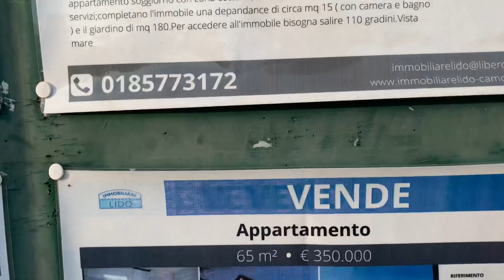Что случилось с нами в Камольи. Camogli. Фокача с сыром. Секретная парковка. Романтическая история.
Камольи (Camogli) – это чудесный поселок с видом на залив Парадизо (golfo Paradiso) в Восточной части Лигурийской Ривьеры (riviera ligure di Levante).
Типичная приморская деревня с высокими домами, окрашенными в яркие цвета,  очаровывает с первого взгляда. Романтическое место в окружении великолепной природы, оно на протяжении веков притягивает туристов, которые находят здесь безмятежный покой, множество достопримечательностей, море и замечательную кухню.

В поселке всегда жили моряки и торговцы, но здесь возникли и ремесленные мастерские, где прядут, ткут и окрашивают ткани.

Что посмотреть
Особенностью этого района и всей Лигурии являются расписанные «обманками» фасады, на которых живопись создает иллюзию архитектурных деталей и различных украшений, такие как цоколи, карнизы, балконы, цветы и закрытые ставни.
В числе интересных мест вы найдете множество церквей, начиная с построенной в двенадцатом веке Малой Базилики Санта-Мария-Ассунта (Basilica Minore di Santa Maria Assunta), выходящей на гавань; ее центральная часть окружена живописными пристройками, появившимися позднее. Стоит посетить храм Ностра-Синьора-дель-Боскетто (Santuario di Nostra Signora del Boschetto), возведенный на месте, где, по преданию, Дева Мария явилась в 1500 году. Советуем посмотреть и церковь, освященную в честь Святого Сердца Иисуса, которая восходит к тринадцатому веку и известна как «Тысячелетняя церковь» (chiesa «Millenaria»), а также приходскую церковь святого Роха (Chiesa parrocchiale di San Rocco) в районе Сан-Рокко-ди-Камольи, откуда открывается захватывающий вид на залив Парадизо.
В числе памятников гражданской архитектуры выделяется небольшой замок Драгонара (Castello della Dragonara), построенный во времена средневековья для защиты городка и всего побережья.
Среди оборонительных сооружений, достойных вашего внимания, упомянем Батарею Пунта-Кьяппа (Batteria di Punta Chiappa), построенную в 30-40-х годах ХХ века и использовавшуюся во времена Второй мировой войны.

Чем заняться
Любителям моря и истории мы рекомендуем посетить Морской музей (Museo Marinaro) в Камольи,  где находятся экспонаты, связанные с миром моря, в том числе картины и миниатюрные корабли, собранные в бутылках. В одной из таких бутылок воспроизведены дома Камольи с парусными судами и гаванью. Один из отделов музея посвящен моделям кораблей и истории флота. Здесь вы можете увидеть часть немецкой торпеды, которая во времена Первой мировой войне затопила американский пароход «Вашингтон».
Тех, кто любит пешие прогулки, заинтересует одна из многих живописных троп, которые соединяют Камольи с районом Рута (frazione di Ruta); пройдя по ней, вы можете достичь Пунта-Кьяппа (Punta Chiappa), типичной для этих мест приморской деревни, название которой переводится как «Мыс Кьяппа» и происходит от длинной скалы, вытянувшейся в море. Можно дойти также до городка Сан-Рокко (San Rocco). На одной из этих троп находится великолепная романская церковь двенадцатого века Сан-Николо-ди-Каподимонте (San Nicolò di Capodimonte).
Поклонникам дайвинга рекомендуется посетить один из многочисленных гротов, в частности, Гротта-дей-Гамбери (Grotta dei Gamberi) на мысе Кьяппа, название которого напоминает о множестве крошечных креветок, которые полностью покрывают его стены. Здесь вы сможете полюбоваться также на маленьких лангустов, крабов и кораллы.
Вокруг гавани и в любом месте побережья вы найдете закусочные, ресторанчики и лавочки, где можно с удовольствием провести дневные и вечерние часы.

Не пропустите
Обязательно посетите бухту Сан-Фруттуозо (baia di San Fruttuoso), добраться до которой можно по крутой тропе или на катере. Здесь вы найдете очаровательный городок, возникший вокруг монументального комплекса аббатства Сан-Фруттуозо-ди-Каподимонте (abbazia di San Fruttuoso di Capodimonte).

Любители морских глубин не упустят возможность погрузиться около знаменитой статуи «Христос из Бездны» (Cristo degli abissi) работы Гвидо Галлетти, помещенной в 1954 году на дно залива Сан-Фруттуозо.

Те, кто оказываются в этих краях в мае, неизменно посещают знаменитую рыбную ярмарку, которая проводится во второе воскресенье мая, где рыба готовится у вас на глазах на легендарной гигантской сковороде.

Вы можете съездить также в живописные городки близлежащей Западной Ривьеры (Riviera di Ponente), а направившись в другую  сторону, вы окажетесь в чудесных поселках Чинкве-Терре (Cinque terre).